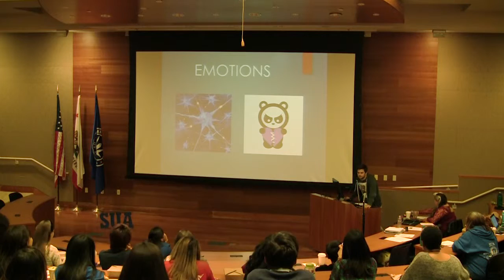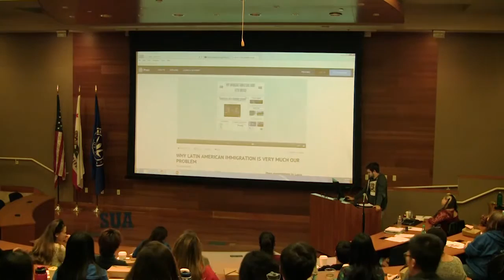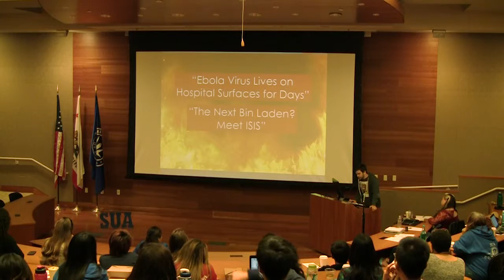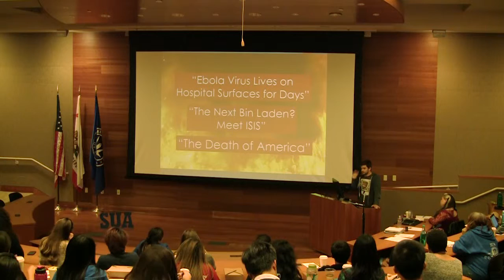SUAxTalks_DanielEmirkhanian_The Power of Comedy